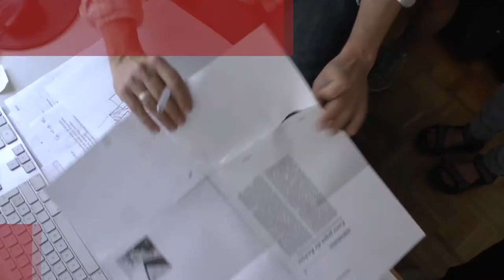FEATURES OF THREE AND A HALF (Trailer)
FEATURES OF THREE AND A HALF
Lena Grewenig · Shizuka Okada · Sabine Rak

3 Städelabsolventinnen/Schülerin zeigen ihr Werk außerhalb des Hochschulkontexts.
Die Ausstellung »features of three and a half« vereint drei Künstlerinnen aus Frankfurt am Main. Gezeigt werden unterschiedliche malerische Positionen aus derselben Klasse der Städelschule (Christa Näher /Monika Baer). Der Titel deutet auf die besonderen Merkmale der drei Künstlerinnen hin, und mit »half«, auf den Betrachter mit seiner subjektiven Wahrnehmung.

VERNISSAGE
Freitag, 18. Juli 2014 um 19:00 Uhr

ausstellungsraum EULENGASSE
Seckbacher Landstraße 16
60389 Frankfurt-Bornheim

AUSTELLUNGSDAUER
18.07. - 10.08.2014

ÖFFNUNGSZEITEN
Di 15-18 Uhr · Do 17-21 Uhr · Fr 15-18 Uhr · So 15-19 Uhr